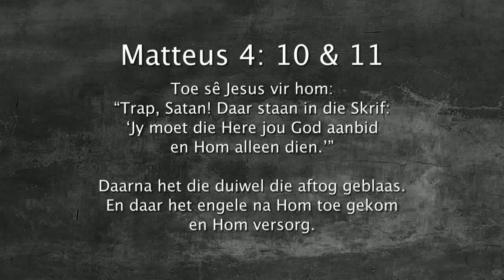Oordenking 14 Mei 2018